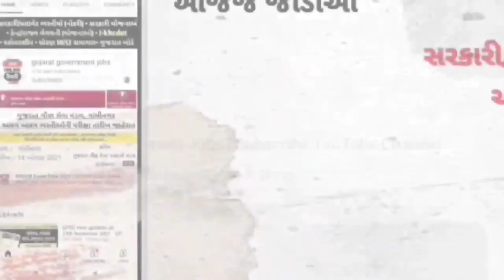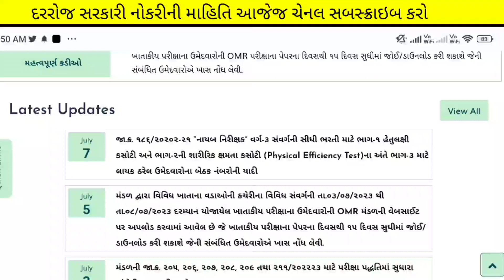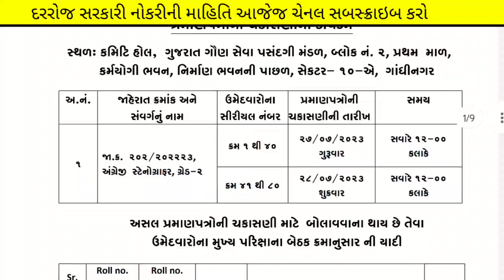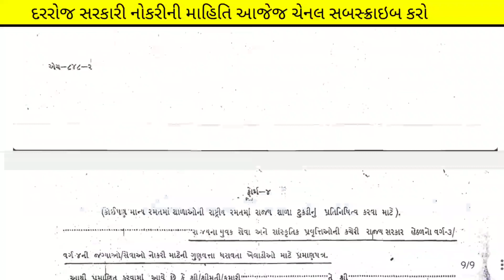Gsssb (Gaun Seva) દ્રારા સવાર સવારમા good news 🎉 | gsssb bharti 2023 | gsssb latest updates today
(કોડ : SIME100 )